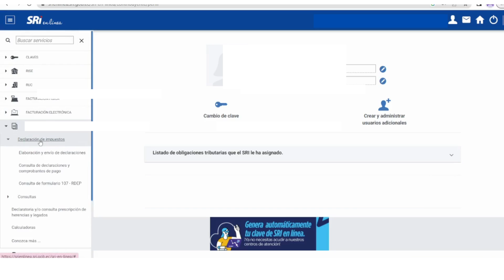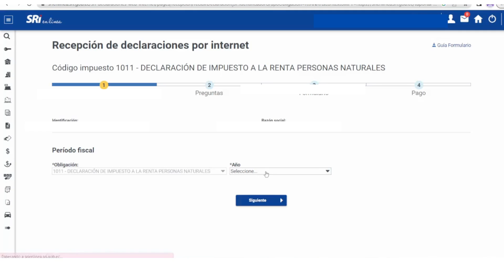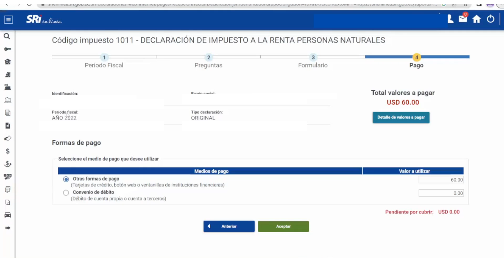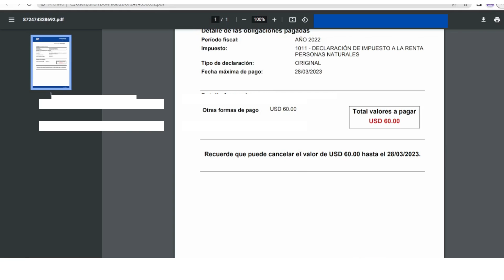DECLARACION REGIMEN RIMPE NEGOCIO POPULAR -IMPUESTO A LA RENTA 2022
YA SE ENCUENTRA HABILITADA LA NUEVA VERSIÓN DEL FORMULARIO DE IMPUESTO A LA RENTA DE PERSONAS NATURALES

LA nueva versión, VIENE CON VARIOS  cambios (de acuerdo a la Ley Orgánica para el Desarrollo Económico y Sostenibilidad Fiscal tras la Pandemia COVID-19):

🔔Activa las notificaciones para que te recuerde cada vez que tengamos un nuevo video para tí😊

👉 Comparte esta información con tus seres queridos, pueden estar necesitando enterarse!

🔥Gracias!💖